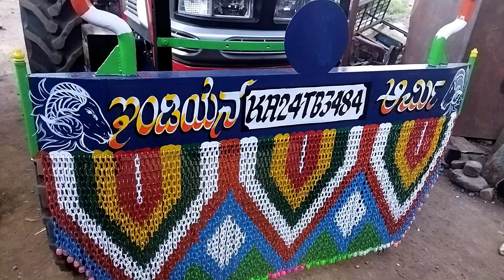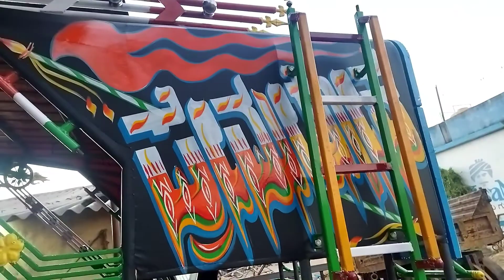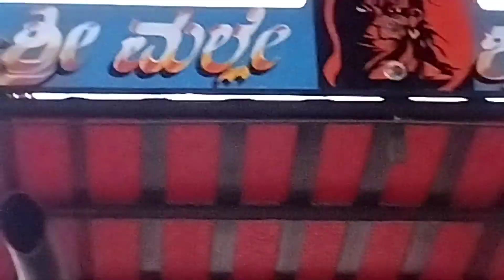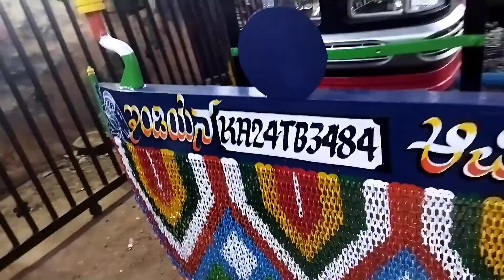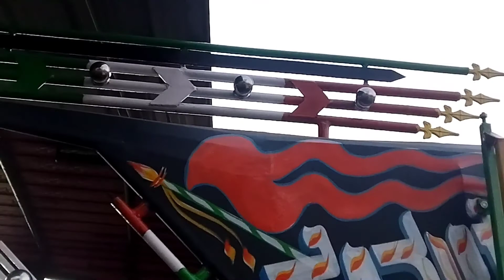KALIKADEVI WELDING WORKS THUKKANATTI